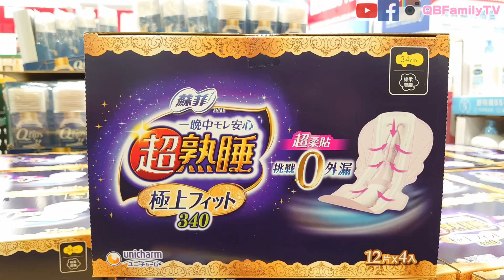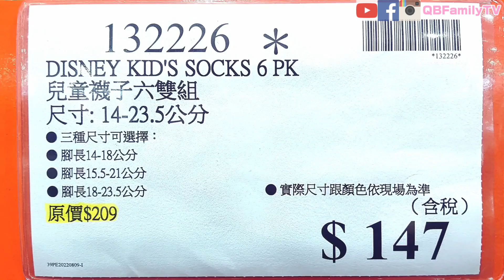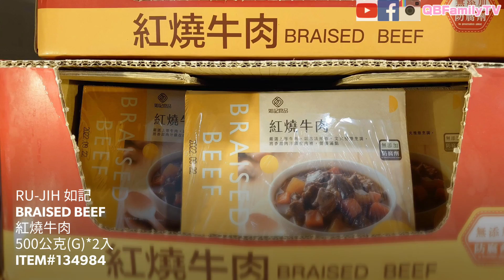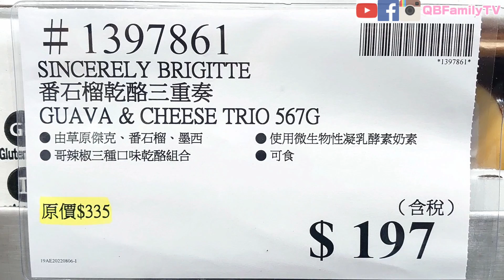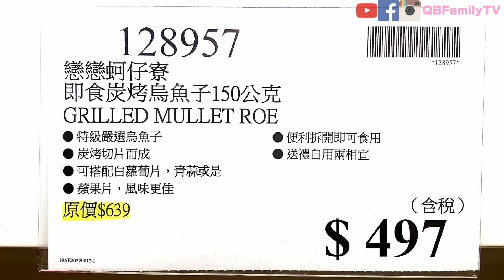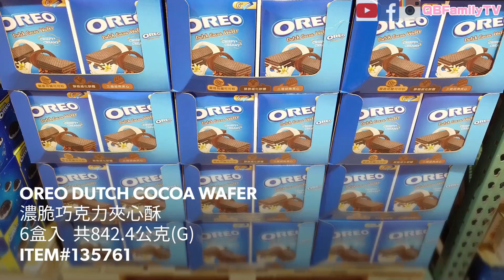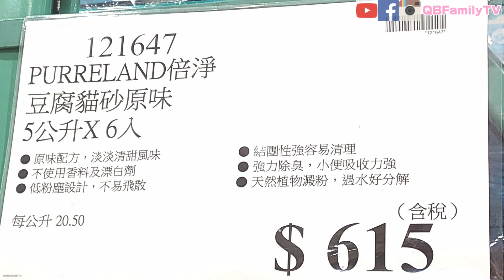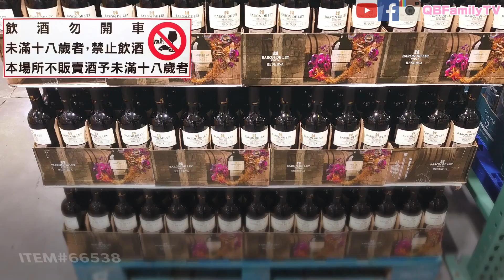【Costco 好市多】隱藏 優惠特價(奶油口味微波爆米花/秋季限定咖啡豆)｜酷暑專案｜新品情報(中秋貝類燒烤組/果漾三重奏氣泡飲)｜熱門商品再上架(伊藤園麥茶包/珍藏紅葡萄酒) 2022/8/13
★影片章節
00:00 好市多隱藏優惠預告
00:27 好市多隱藏優惠特價現場直擊
7:21 好市多酷暑專案現場直擊
9:27 好市多新品情報
12:25 好市多熱門商品再上架
◈好市多隱藏優惠特價◈
◈好市多酷暑專案◈ 2022/8/15-8/25
◈好市多新品情報◈
◈好市多熱門商品再上架◈

**【溫馨提醒】**
不想錯過 好市多 隱藏優惠特價 情報
歡迎把我們影片 分享給你親朋好友

作者其他背景音樂作品播放清單:
Track Info
Title: The Farmer In The Dell
Artist: The Green Orbs
Genre: Children's

歌曲Feelings
演出者Diviners,, Azertion
授權 YouTube 的內容擁有者：
AEI; AMRA, Featherstone Music (publishing)